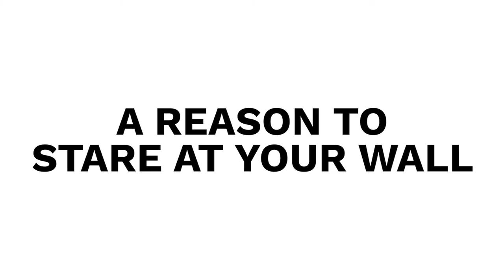Mankoff Teaser Scribit Originals